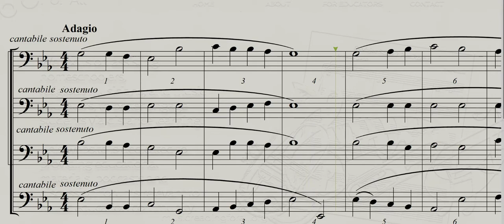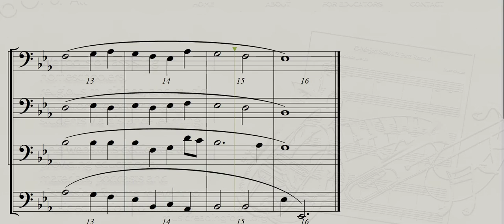Abide With Me for Low Brass Quarter or Baritone-Bass Voices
The music of this folk song is characterized by extensive harmonies and rising melodic lines. It opens with acute melancholy, which reflects the mood of the current arrangers on this Memorial Day of May 2022. The music then turns into a wonderful association of smooth harmonies and counter-melodies, finally returning to haunting melancholy due the   tragedies around us.